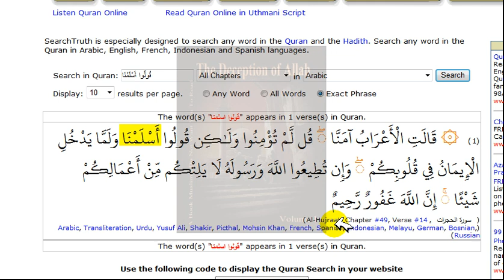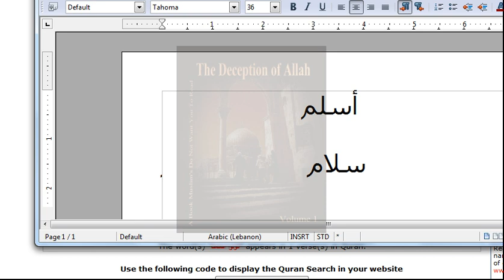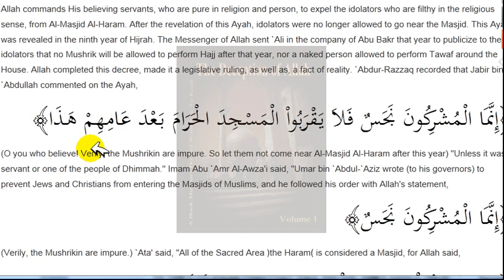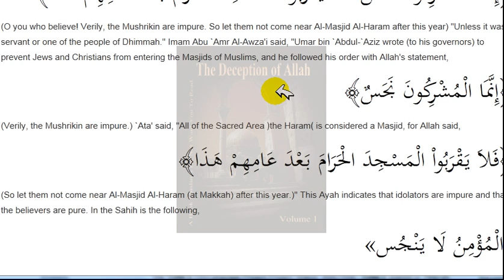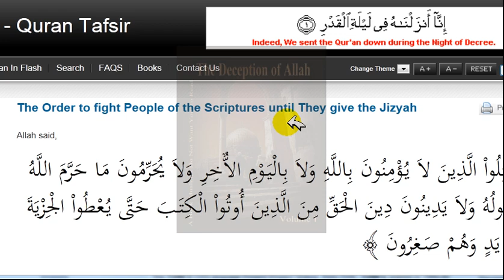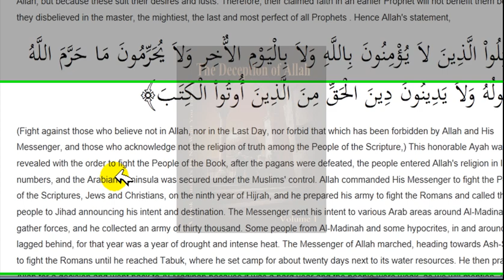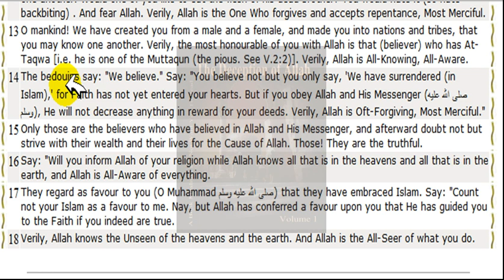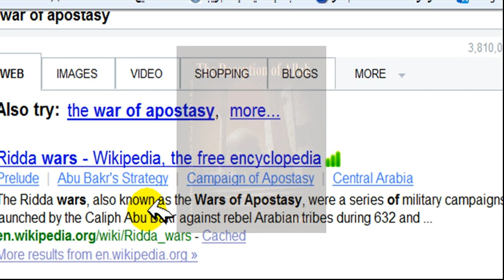Allah care not for Faith is not Important in Islam.mp4